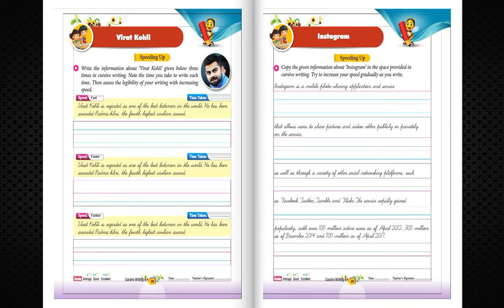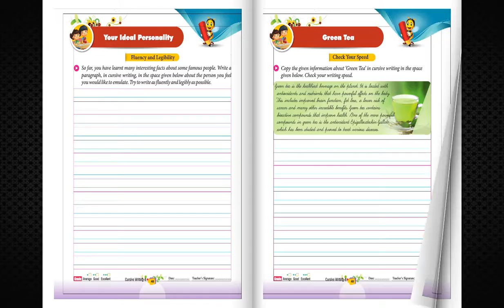TV ANAND BOOKS MM 416 FLAIR CURSIVE WRITING 8